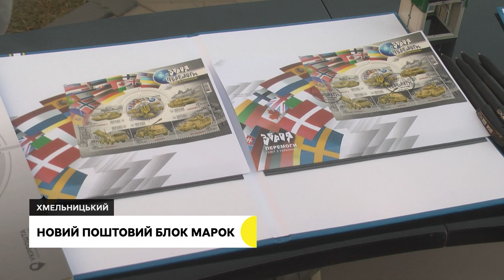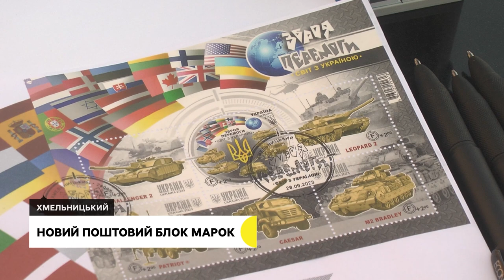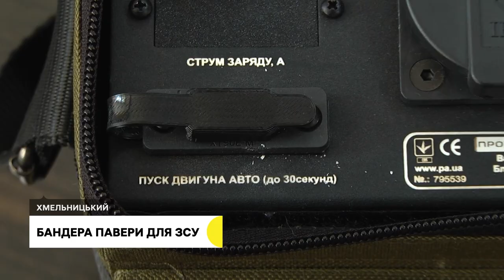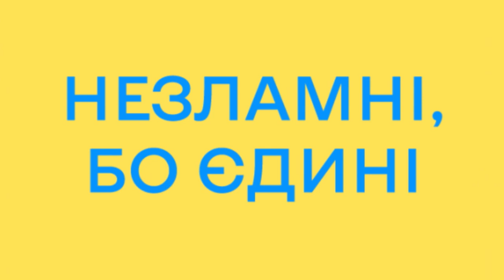«Нас об'єднало одне горе», новий поштовий блок марок, бандера павери для ЗСУ | 29.09.23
Допомагає триматися віра, надія і любов: в обласному центрі відбулась щотижнева акція на підтримку українських військовополонених.

Новий поштовий блок марок «Зброя Перемоги. Світ з Україною» презентували та погасили у Хмельницькому.